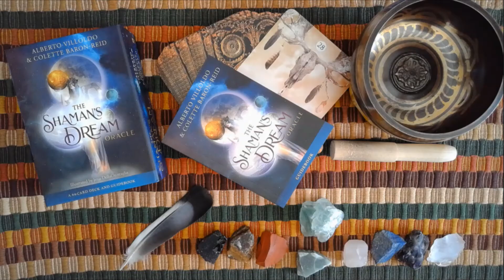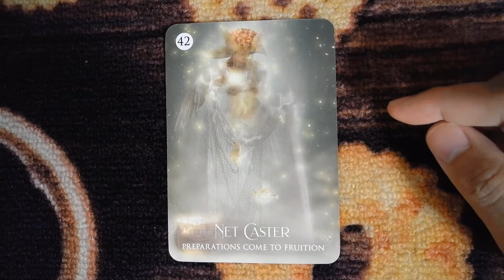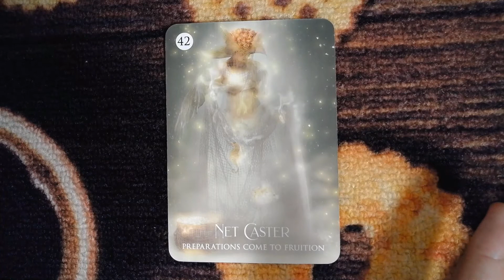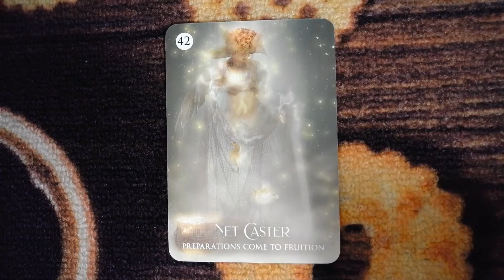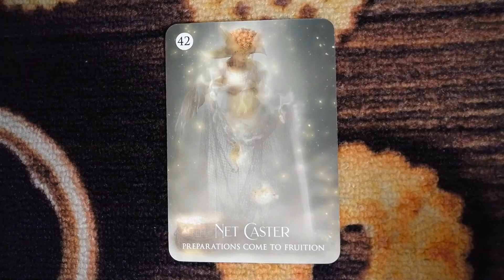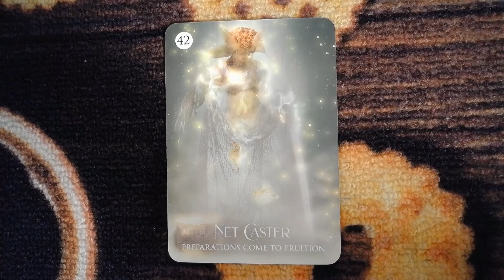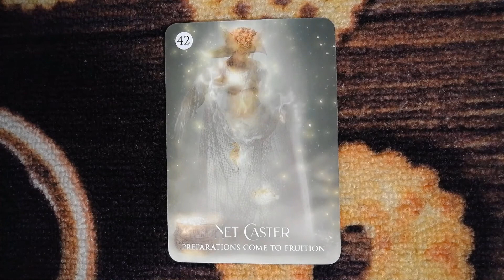Net Caster, THE SHAMAN'S DREAM ORACLE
TIMELESS ORACLE

Oracle deck:
The Shaman’s Dream Oracle by Alberto Villoldo & Colette Baron-Reid, Hay House Publishing